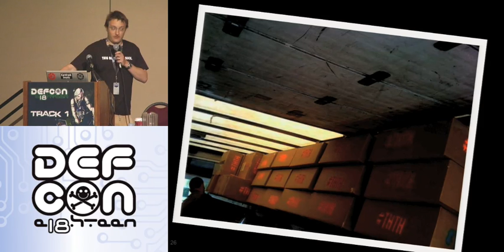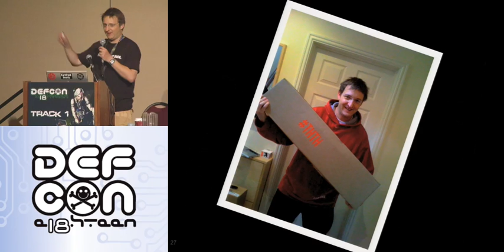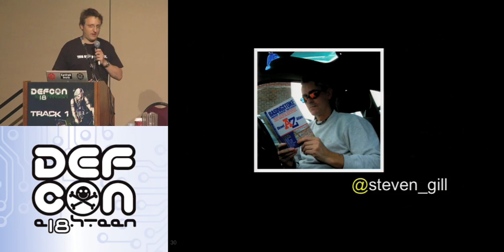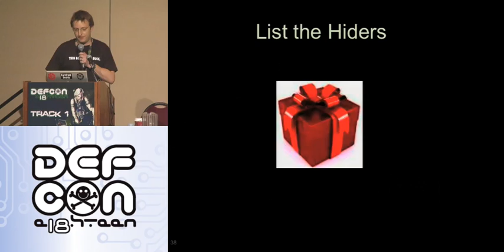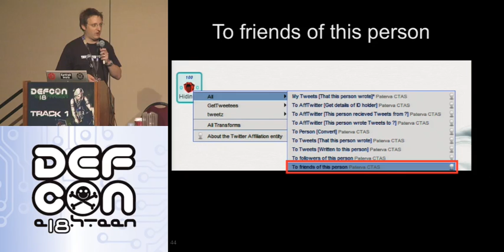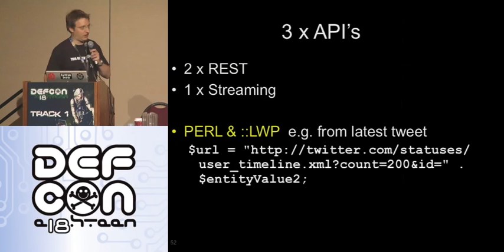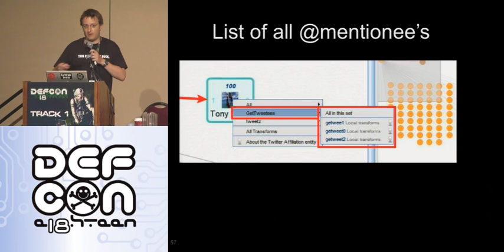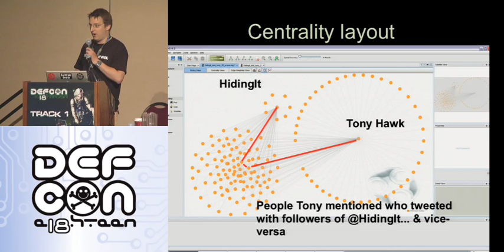DEFCON 18: Social Networking Special Ops: Extending Data Visualization Tools for Faster Pwnage 2/4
Speaker: Chris "The Suggmeister" Sumner

If you're ever in a position when you need to pwn criminals via social networks or see where Tony Hawk likes to hide skateboards around the world, this talk is for you.

The talk is delivered in two parts, both of which are intended to shine a fun light on visual social network analysis.

The first part introduces how you can extend the powerful data visualization tool, Maltego to speed up and automate the data mining and analysis of social networks. I'll show how I analyzed skateboard legend, Tony Hawk's twitter hunt and highlight how you could use the same techniques to set up your very own backyard miniature ECHELON.

The second part illustrates how these techniques have been used to enumerate a 419 scam, infiltrate the scammers social network and expose deeper, more sinister links to organized crime.

I focus specifically on Twitter and Facebook, demonstrating how you can graphically map and analyze social relationships using the Twitter API's, publicly available Facebook profiles, screen scraping and some clunky regex."

Related to this talk is the DEF CON Twitter Hunt

Each day at DEF CON you will have an opportunity to blag yourself a sweet limited edition DEF CON-ized skateboard deck. There may also be a couple of signed Tony Hawk decks slung in for good measure too... who knows.

You will have to follow @TheSuggmeister during DEF CON to know where to look. He'll be tweeting clues which lead to prizes. Hashtag DCTH'